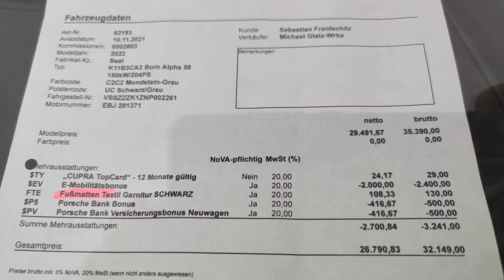Neuer CUPRA Born Alpha Außen Ausstattung Innen Raum Porsche Auto Haus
Die Ersten Modelle des CUPRA Born Alpha sind da Porsche Auto Haus Vergleich Außen Ausstattung Innen Raum

Elektroauto EV:
Born 58 150kW/204PS
Automatik/Elektro

Technische Daten:
Max. Leistung: 204 PS
Beschleunigung: 7,3 s
Kombinierter Verbrauch: 15,5 bis 19,4 kWh/100km
Kraftstoff-Typ: Elektro
Getriebe: Automatik
Antrieb: Heckantrieb

Dimensionen:
Länge: 4,322 mm
Breite: 1,809 mm
Höhe: 1,540 mm
Kofferraum­kapazität 385 l
Sitze: 5

Technisch ist der Wagen identisch mit seinem Schwestermodell der MEB Plattform dem Volkswagen VW ID.3